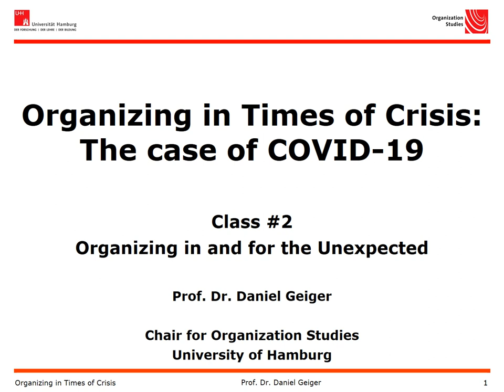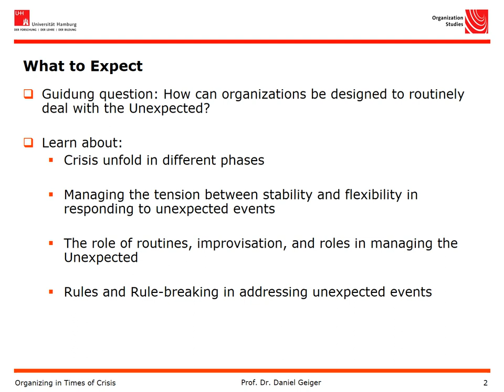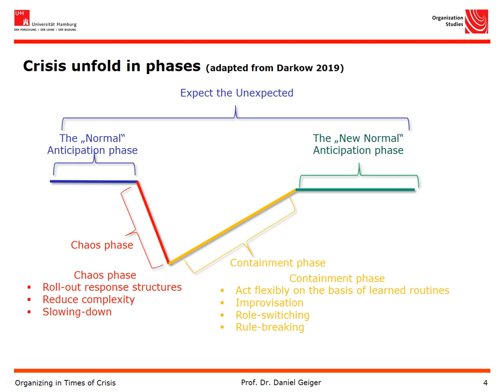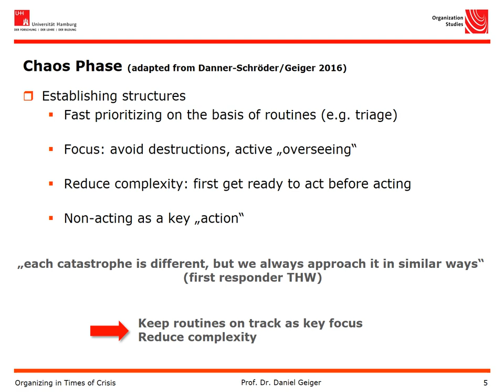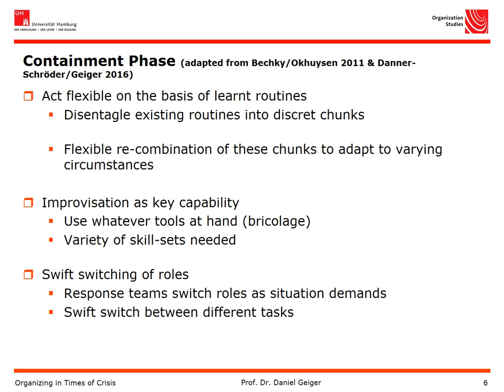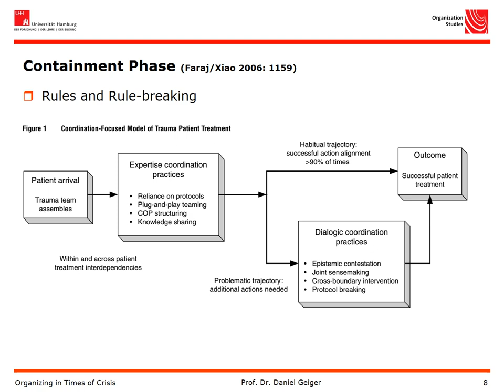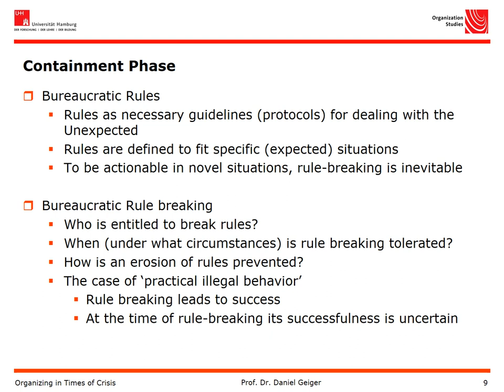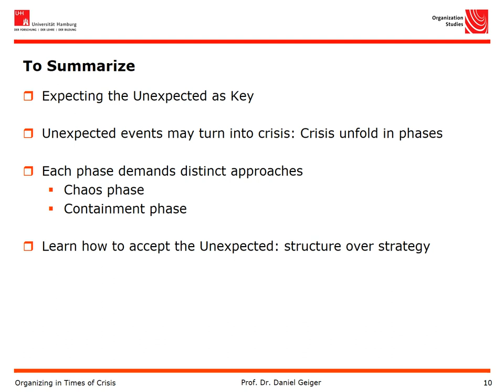Organizing in Times of Crisis: Organzing in and for the Unexpected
Daniel Geiger, Professor for Organization Studies at the University of Hamburg, provides this lecture in the course "Organizing in Times of Crisis: The Case of Covid-19" with a focus on "Organizing in and for the Unexpected".